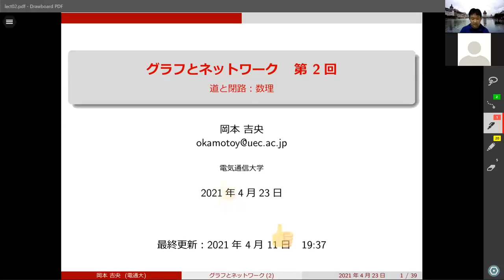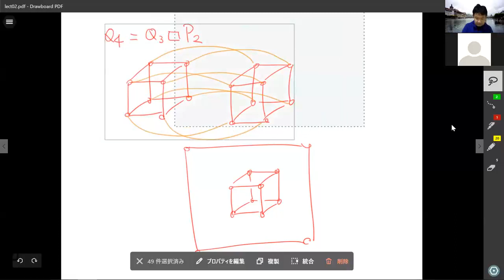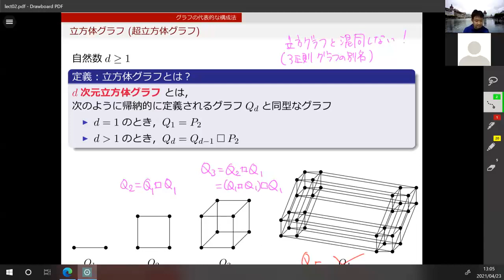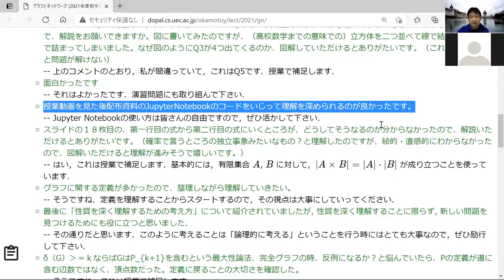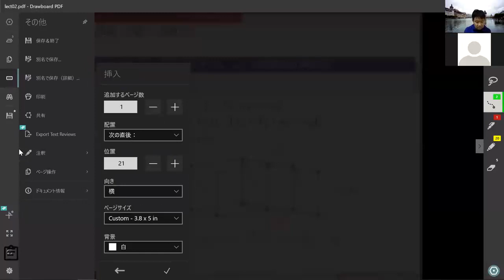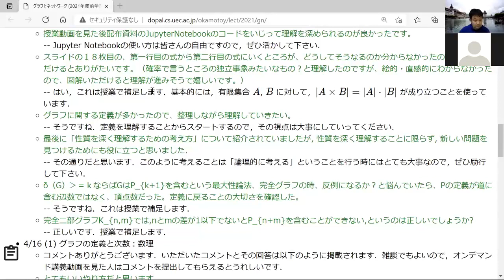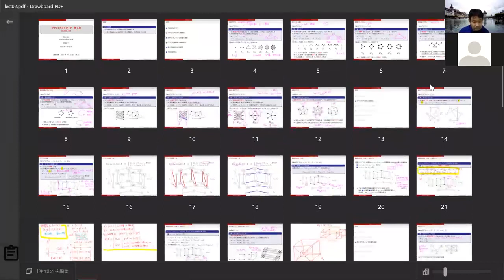復習動画：グラフとネットワーク (第2回) 道と閉路：数理 2021年4月23日